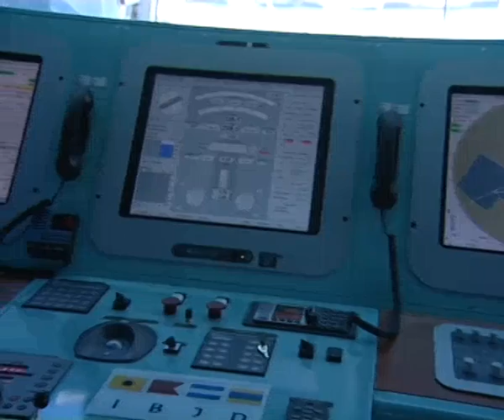Costa Deliziosa sails into Abu Dhabi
Abu Dhabi welcomed to Mina Zayed one of the most advanced cruise liners afloat  the 92,600 tonnes Costa Deliziosa  which made her maiden call in the UAE capital. The luxury liner is due to berth in Abu Dhabi nine times this season as part of Costa Cruises, Italys largest travel group and Europes leading cruise company, new Jewels of the Emirates tour.